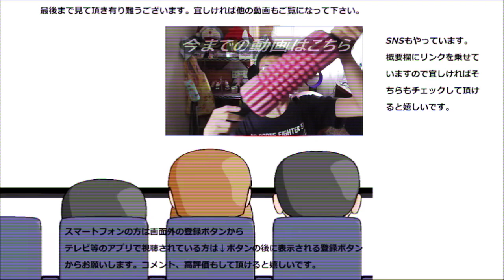【歌ってみた】リクエストに答えて小さな恋のうたってみた。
又リクエストにお答えして小さな恋のうたって見ました。
映画でも話題になっていますねこの曲～
贈り物は此方まで↓
〒153-0042